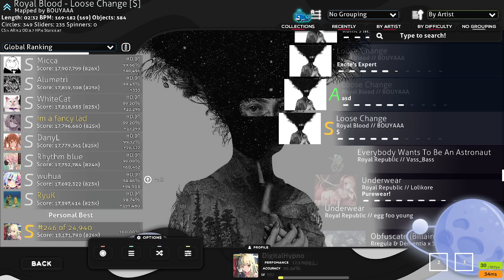Let's Play osu! Episode 17: Jumps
Explaining jumps and what defines a "pp map".

Thanks to Joan for suggesting this topic in last episode's comments!

Maps played:
TOKYO GIRLS' STYLE - Reflection [Someone Special] by timemon

ㅡㅡㅡ

(thank you bluechromemina!)

ㅡㅡㅡ

ㅡㅡㅡ